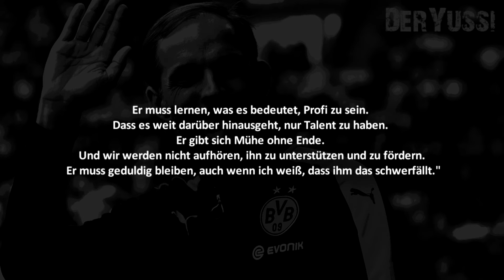Was ist eigentlich mit Emre Mor? - Folge1 I DerYussi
Emre Mor galt damals als eines der größten Talente im Fußball.
Im Video erzähle ich den Absturz von Emre Mor. Schafft es Emre Mor wieder in Richtung Top5 Ligen?

Verbesserung- und Videovorschläge gerne in die Kommentare.